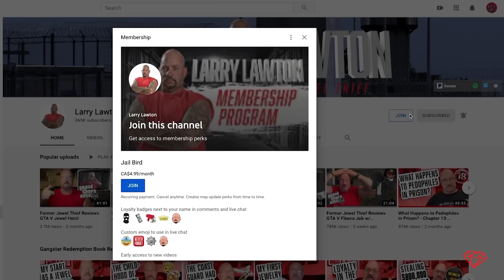What's Prison Like for Jared Fogle; Former Subway Spokesman